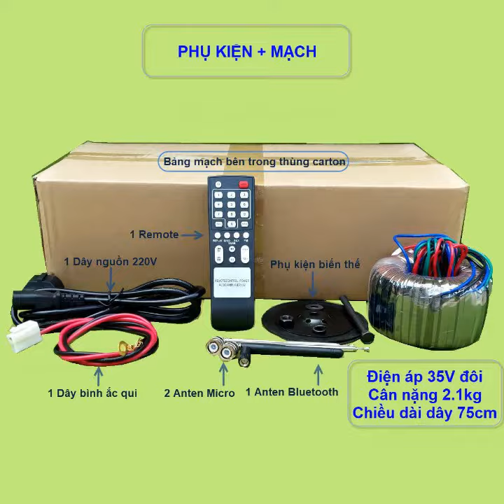MẠCH LOA KÉO 2 KÊNH LOA KÉO 4 - 5 TẤC ĐÔI CÔNG NGHỆ MỚI CAO CẤP NHẤT HIỆN NAY EQUALIZER CHỐNG HÚ